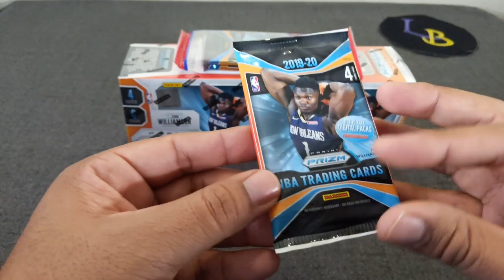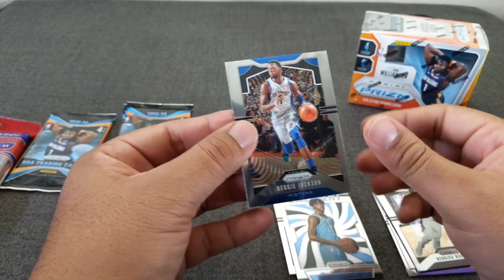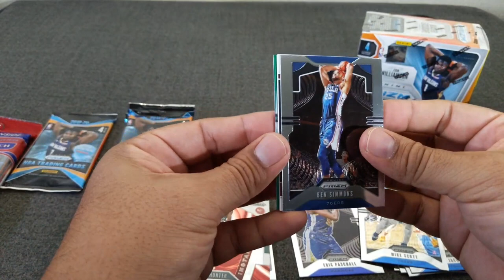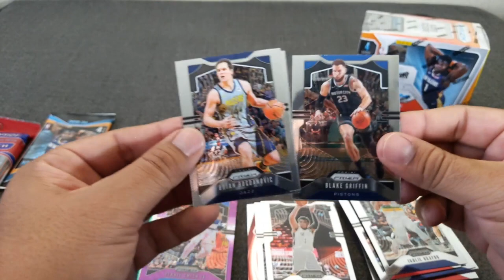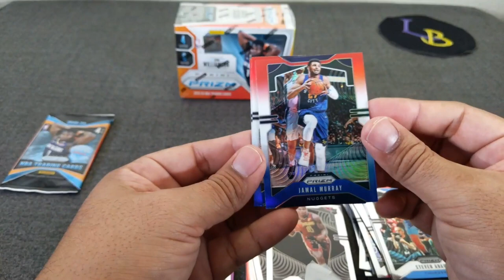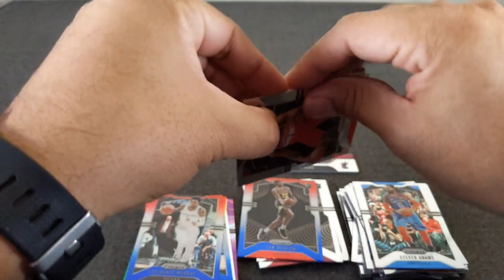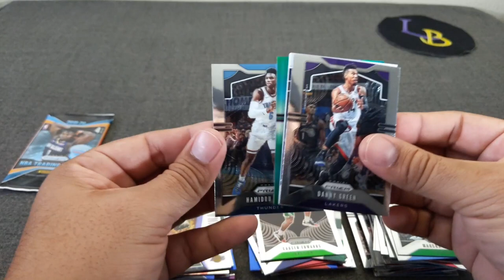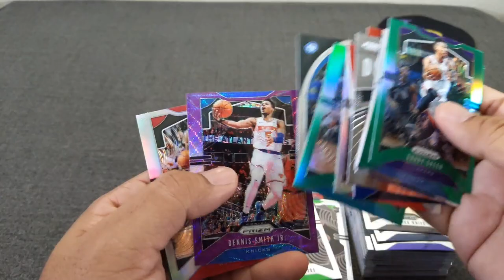2019-20 NBA Prizm Basketball Variety Opening! ** 2x Blasters, 1x Cello, 1x Gravity Feed Pack **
Welcome to another opening! Today, we're opening 2 blasters of 19/20 NBA Prizm Basketball, 1x Cello, and 1x gravity feed pack!! We're looking for more rookies, legends, and Mr. Zion Williamson!

For the GIVEAWAY, make sure to be a subscriber and comment on the following video:

I hope you enjoy it!! Many more Prizm will be coming up!